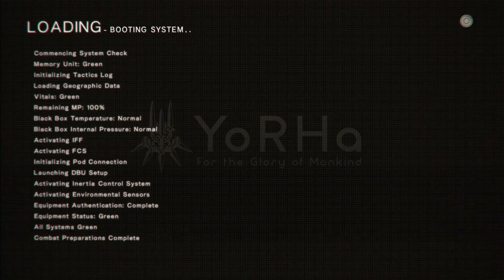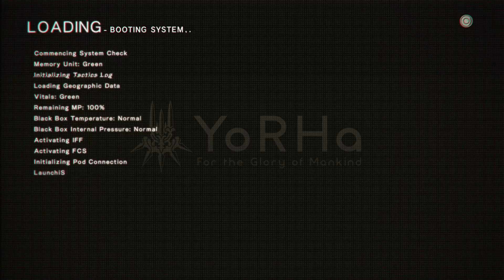NieR:Automata Part 68 - Flower For 6O/Engel Death